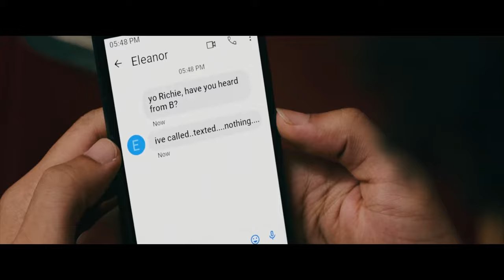Boogie | Boogie Sees a Fortune Teller for His Future in Ball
It seems like everyone is upset at Alfred "Boogie" Chin (Taylor Takahashi), including Boogie himself. He feels like he can never make the right decision, no matter how hard he tries. Unsure how to make all his family members and friends happy, the aspiring basketball star seeks advice from a Chinese fortune teller (Jessica Huang).

Film Synopsis:
From acclaimed writer, producer, and restaurateur Eddie Huang comes his directorial debut, Boogie, the coming-of-age story of Alfred "Boogie" Chin, a basketball phenom living in Queens, New York, who dreams of one day playing in the NBA. While his parents pressure him to focus on earning a scholarship to an elite college, Boogie must find a way to navigate a new girlfriend, high school, on-court rivals, and the burden of expectation.